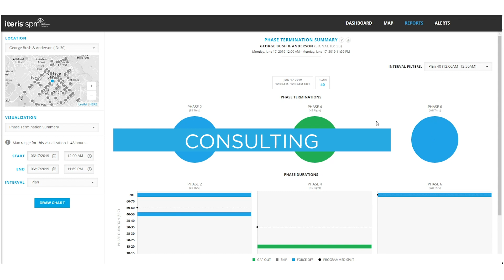Iteris Intersection as a Service™: the end-to-end solution for your transportation network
Monitoring, analyzing, optimizing and maintaining every aspect of your signalized intersection operations for improved safety and mobility throughout your network.